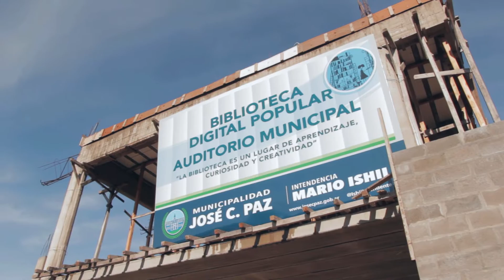Spot Obras - Auditorio Municipal y Biblioteca Digital Popular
La Municipalidad de José C. Paz, encabezada por el Sr. Intendente municipal, D. Mario Alberto Ishii, continúa la construcción del Auditorio Municipal y Biblioteca Digital Popular, ubicada entre la Universidad Nacional de José C. Paz y el Centro Municipal de Estudios.

Obra que estaba paralizada hace un largo tiempo, pero que ahora se reactiva, aportando a la consolidación de un polo educativo único en la región.

El esfuerzo sostenido del intendente Ishii en anterior gestión, así como del pueblo paceño, lograron concretar la UNPAZ y el C.M.E; esta biblioteca digital, la mayor en la región y una de las más importantes de la provincia, sin duda seguirá posicionando a José C. Paz a la vanguardia en la prestación de la educación pública y gratuita.

La ubicación exacta del Auditorio y Biblioteca es sobre la calle Leandro N. Alem entre Cnel. Suárez y Gral. Arias del partido paceño.

Municipalidad de José C. Paz
Intendencia Mario Ishii